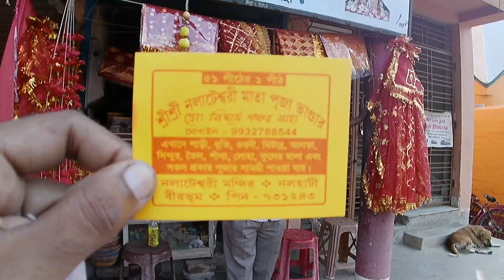Tarapith To Masanjor | Nalateswari | Masanjor Dam | Kolkata to Tarapith by Car | EP-02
Tarapith To Masanjor | Tarapith Tour | Tarapith Mandir | তারাপীঠ | Nalateswari | Masanjor Dam | Kolkata to Tarapith by Car | EP-02

Tarapith is famous for the temple of Tara maa and sadhan pith of Sadhak - Bamakhyapa. Tarapith, a holy religious place, is situated in a village Tarapur under Rampurhat Police Station of Rampurhat Sub-Division in the district of Birbhum.
It is a special temple for more reasons than one. The nearby cremation ground makes this a quite rare temple, especially considering its surroundings. The worship here includes blood offerings. The strong rituals, the hymns sung here also contribute to make this temple a very special one. The temple base is made up of red brick. There are two Tara images in the sanctum. The stone image of Tara is camouflaged by a metal image which the devotees see.